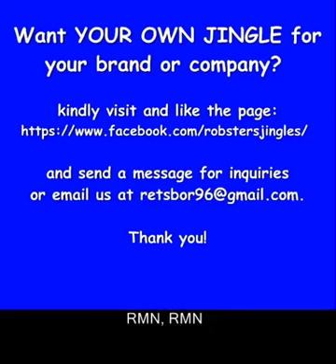RMN - Ang Kasama Mo Jingle (Remastered)